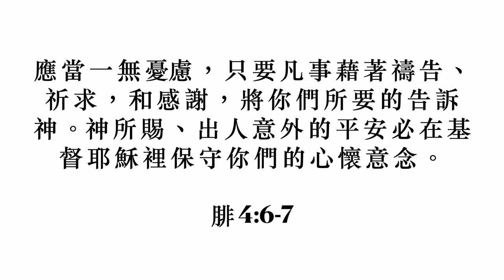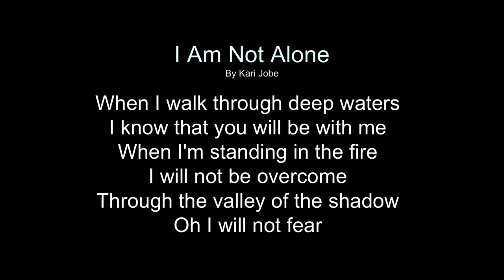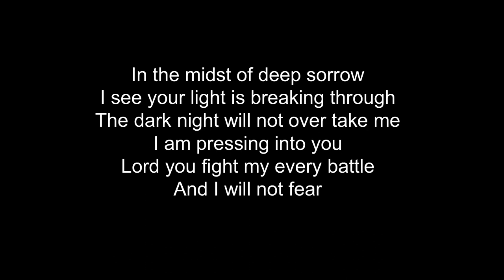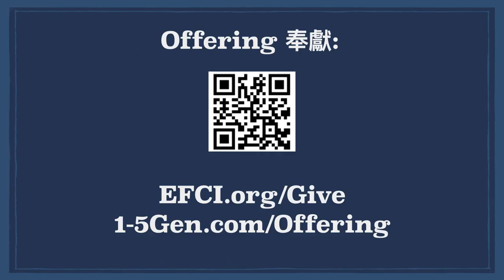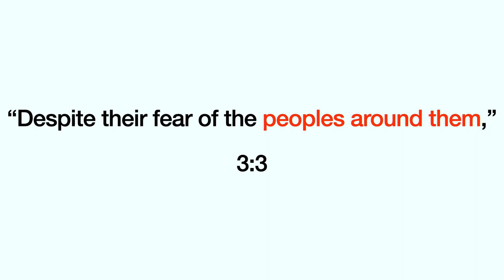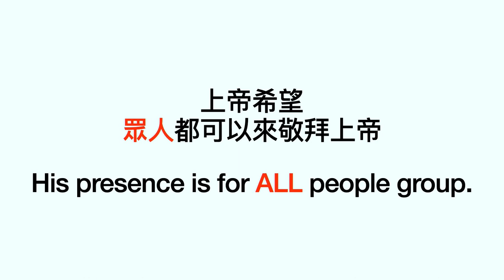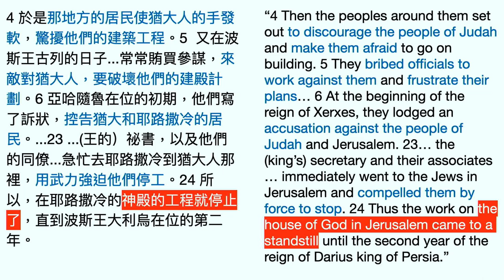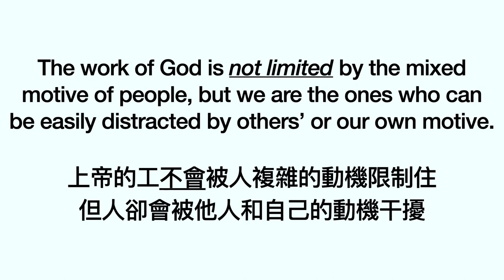Not What I Expected - Pastor Kitty - 02/07/2021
Pastor Kitty of 1.5 Generation speaks on the topic of  “Not What I Expected”
Ezra 4

If this is your first time joining us, we’d love to connect with you.

Be sure to follow our Facebook Page for the latest updates on EFCI 1.5 Generation:

Music Used In The Video:

I raise a hallelujah Holy Spirit
Song: Raise a Hallelujah
Artist: Jonathan and Melissa Helser
Album: Victory (Live)
Bethel Music (Sound Recordings) (on behalf of Bethel Music); ASCAP, Adorando Publishing, LatinAutorPerf, Bethel Music (Publishing), and 16 Music Rights Societies

Song: Holy Spirit
UMG (on behalf of Sparrow (SPR)); LatinAutor - UMPG, UMPI, Capitol CMG Publishing, ASCAP, Adorando Brazil, LatinAutorPerf, and 10 Music Rights Societies
SHOW LESS

Song: I Am Not Alone (Live)